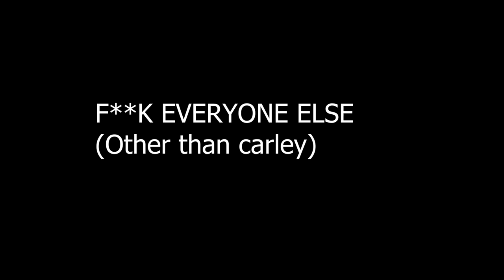FINALLY CATCHING THE PREDATOR!!! | The Walking Dead FINALE